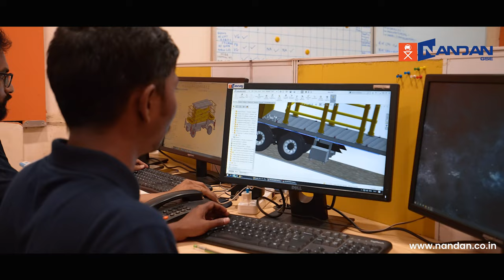NANDAN GSE CORPORATE FILM 2023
Nandan GSE Private Limited (NGSE) is a global leader in specialized lifting and handling solutions for aerospace, aviation, defense, and material handling industries. With a focus on innovation, NGSE delivers superior products under visionary leadership, certified for ISO standards. Based in Mumbai, NGSE operates as a Private Limited Company, setting industry standards worldwide.

Here is a glimpse into Nandan's superior vertical factory setup & manufacturing capabilities.